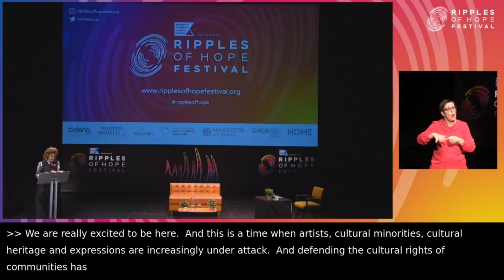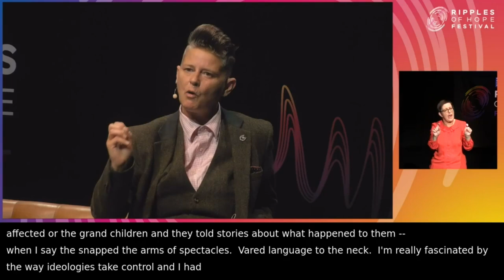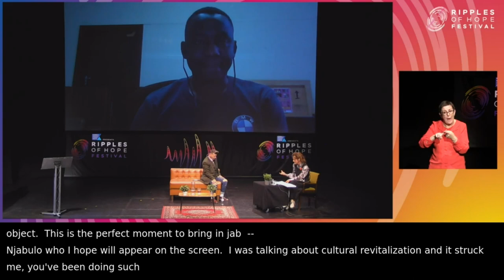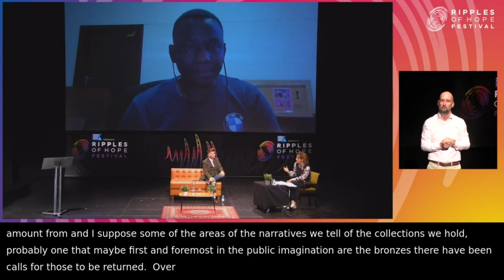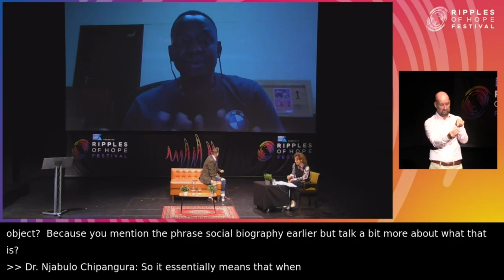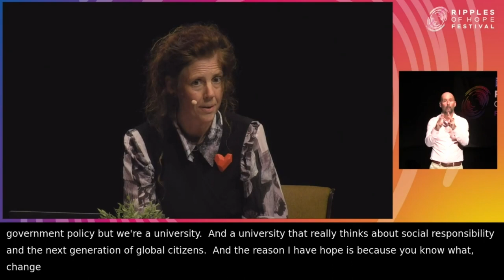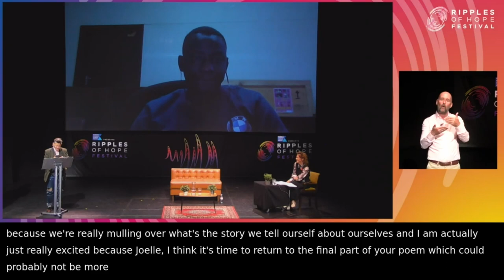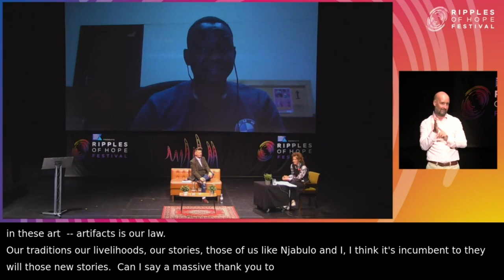Whose Story Is It?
Manchester Museum Director, Esme Ward,  discusses 'Whose Story Is It?' with Dr. Njabulo Chipangura. They discuss how we can decolonise museums through epistemic and aesthetic disobedience by undoing earlier ways of knowledge production in collection practices and exhibitions.

Njabu has extensively published research papers that looks at ongoing debates around the coloniality of museums and associated knowledge production and representation practices, to imagine a decolonised museum in Africa.

His first book entitled Museums as Agents for Social Change: Collaborative Programmes at the Mutare Museum was published by Routledge in April 2021.